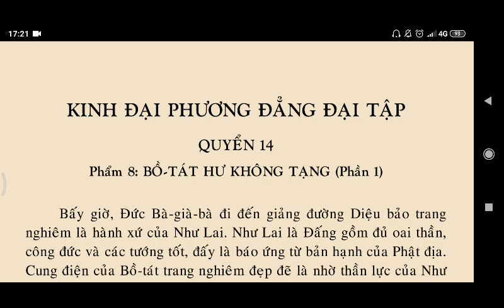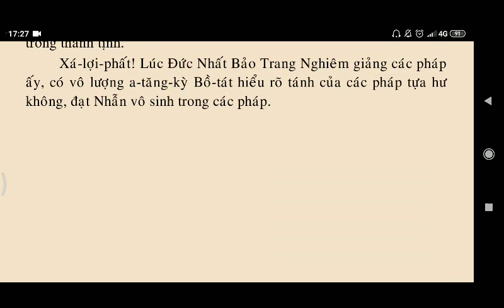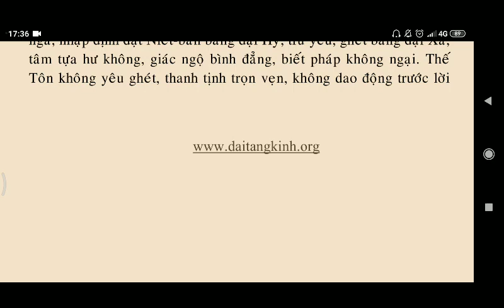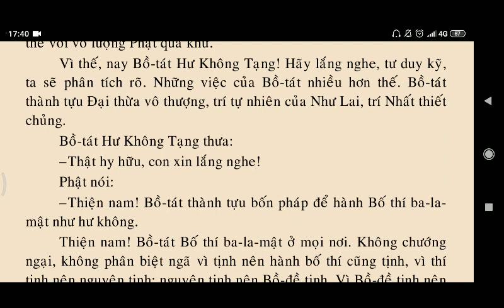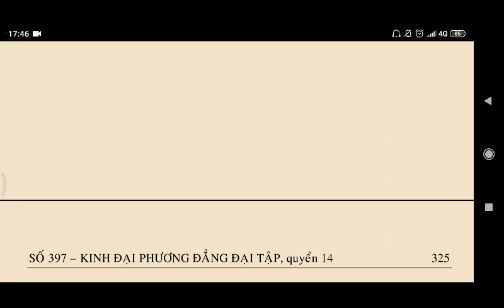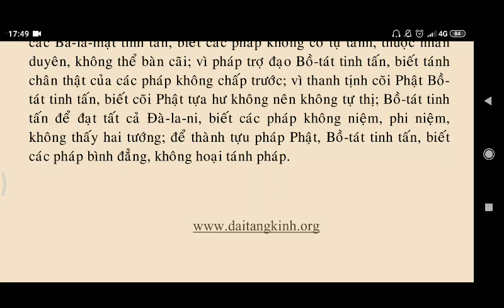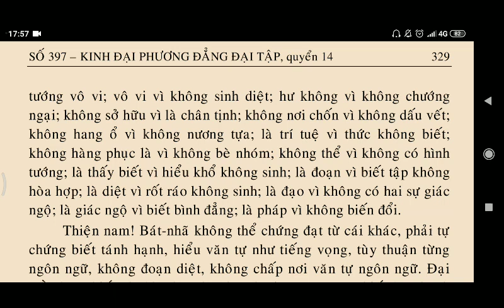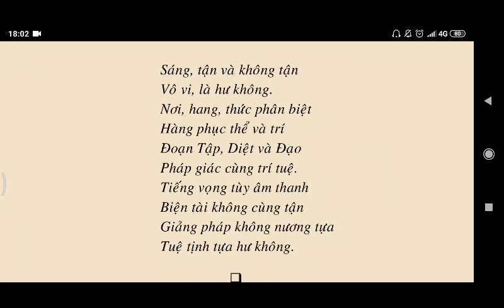Kinh Đại Phương Quảng Đại Tập Quyển 13 - Hư Không Tạng Bồ Tát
kinhphatmedia Kinh Đại Phương Quảng Đại Tập Quyển 13 - Hư Không Tạng Bồ Tát